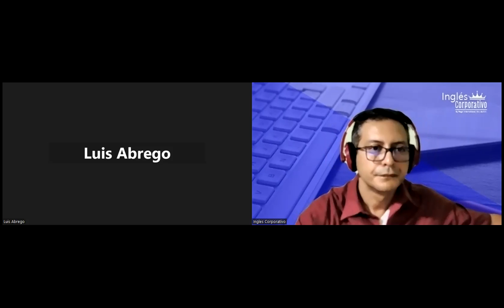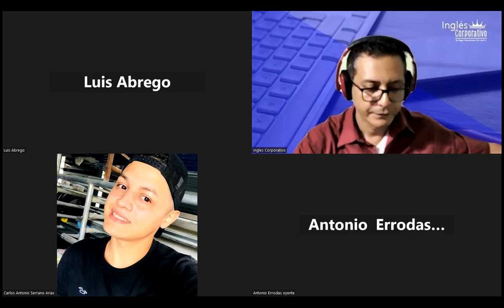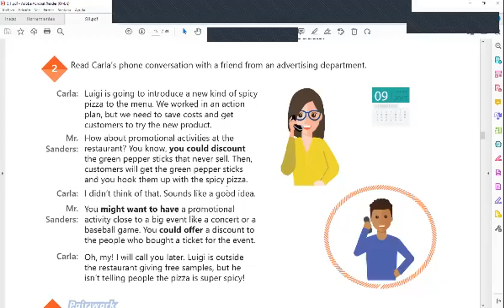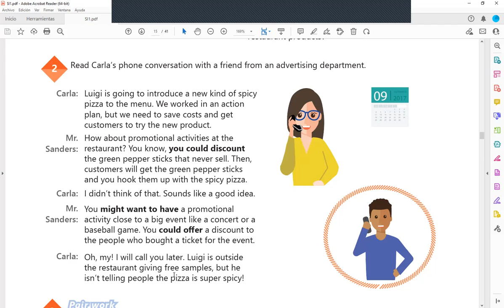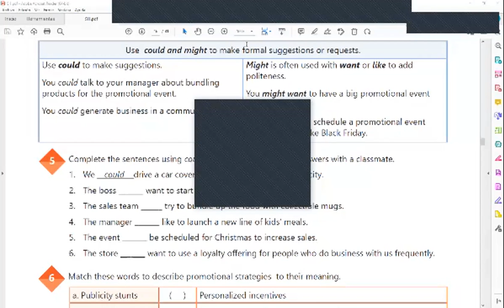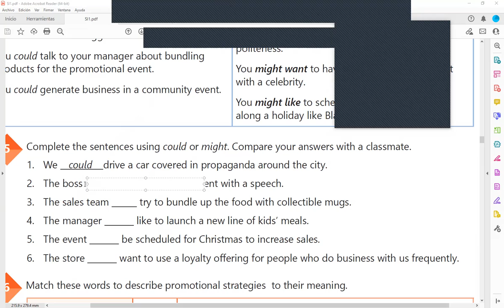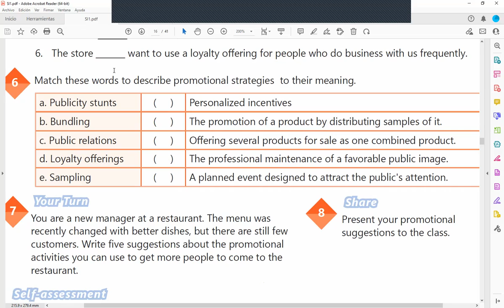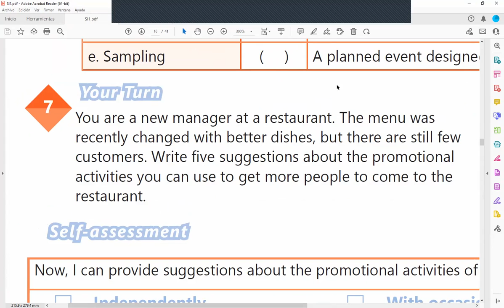Inglés Corporativo-07-11-2022-Unit 1 Review and practice